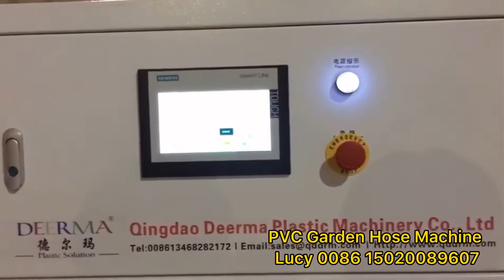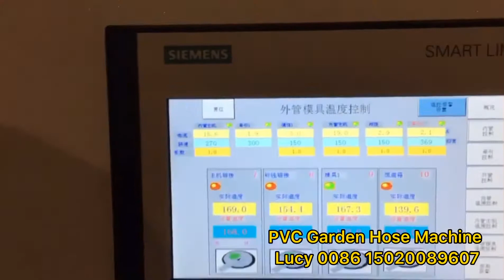PVC Fiber Reinforced Hose Making Machine / PVC hose extrusion machine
PVC Fiber Reinforced Hose Making Machine
PVC hose extrusion machine

Application:
This line is designed to produce PVC fiber reinforced hose ,the wall of which is three layers, outer and inner layer are soft PVC hose ,middle layer is Terylene fiber network, which has good chemical and physical property .

It is mainly used for the transportation of high pressure or corrosion gas, widely used in the machinery, Garden Hose, Coal mine, oil, chemical, agriculture irrigation and buildings.

Working flow:
Feeding→Single screw extruder(inner layer PVC pipe)→Extruder mould→Spray cooling water tank→Belt haul-off→Fibre winder(The second layer fiber line)→Warm up oven→Single screw extruder(the outer layer PVC pipe )→Mould→Spray cooling water tank→Belt  haul-off →Meter measure→Winder→Finished product inspecting & packing